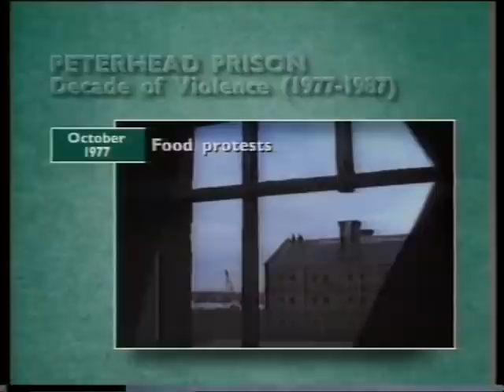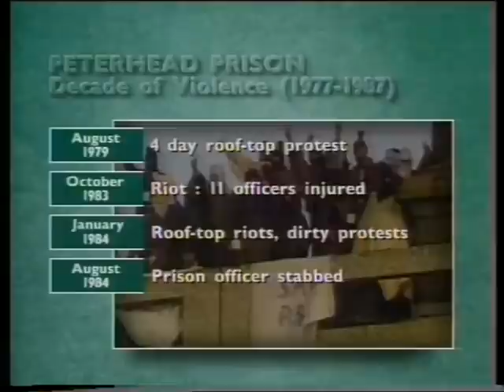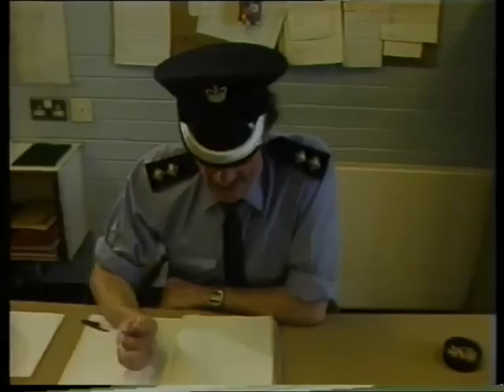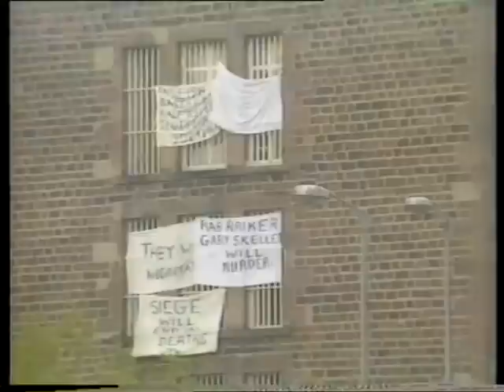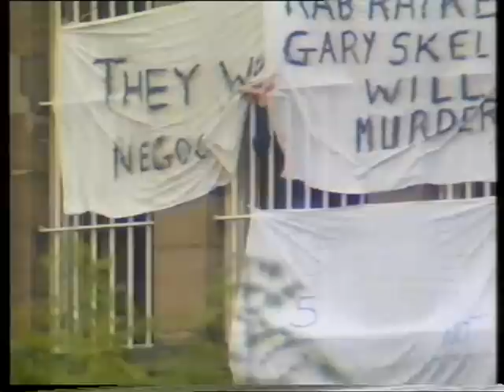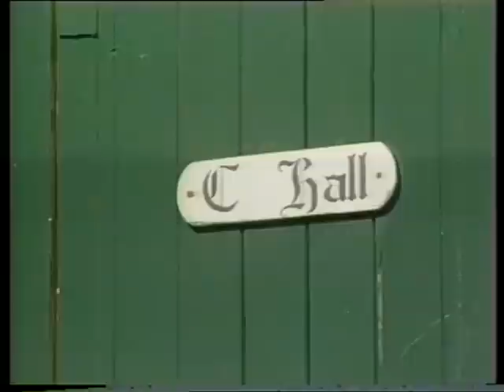Real Inside look at HMP peterhead